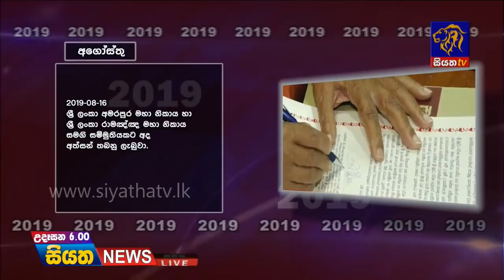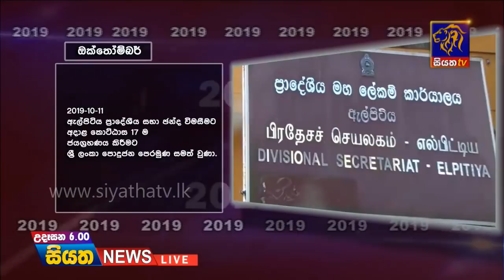Siyatha News | 06.00 AM | 01– 01 – 2020